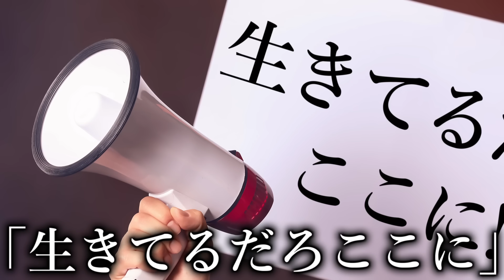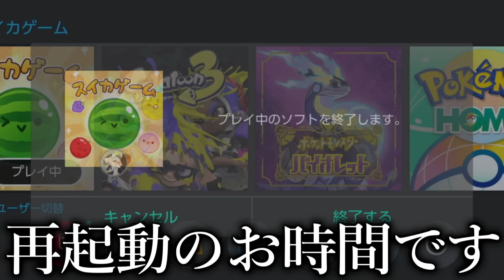俺のスイカゲームがぶっ壊れた。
スイカゲーム最高!
Twitchで配信したのを切り抜き動画にしてマス。